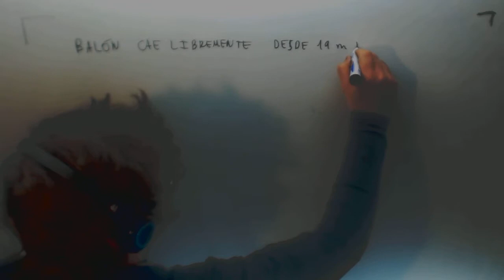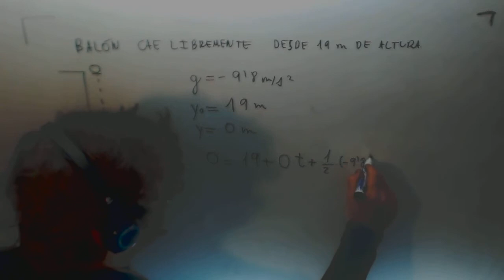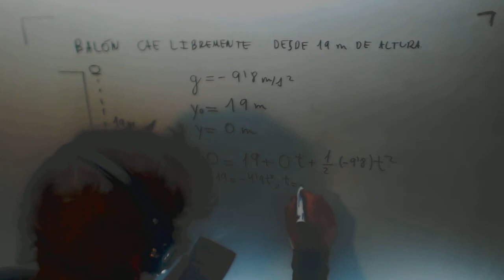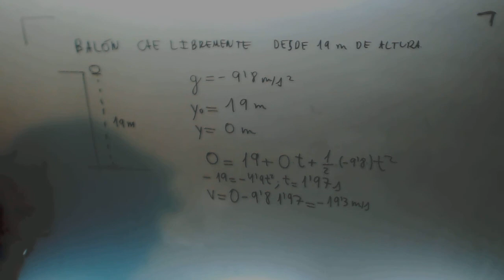Caida libre Cinematica Examen Acceso CFGS Academia Usero Estepona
Caida libre Cinematica Examen Acceso CFGS